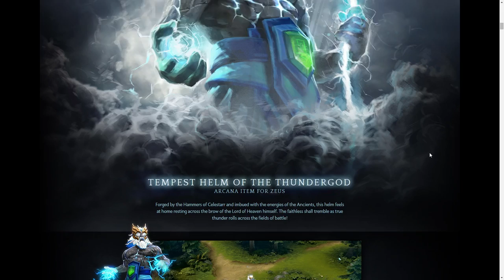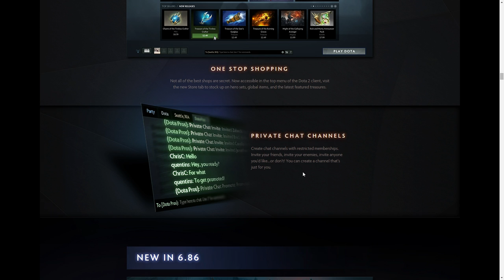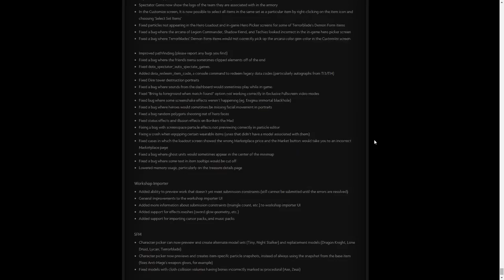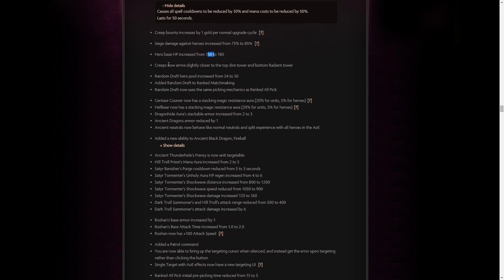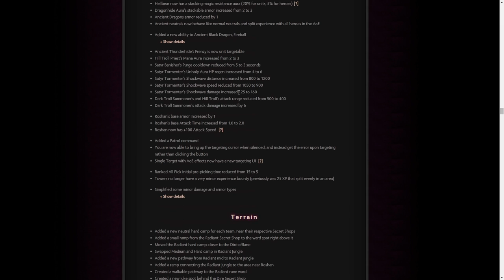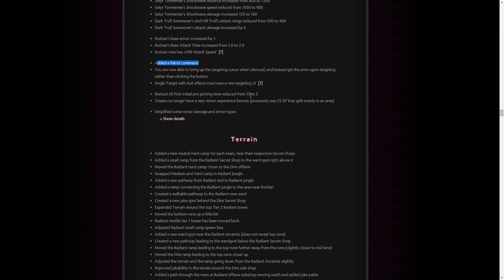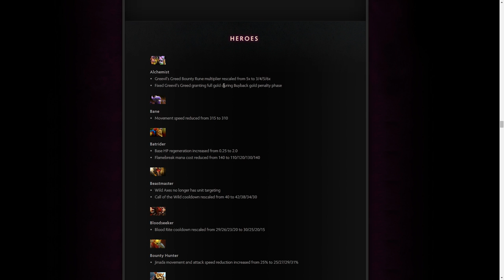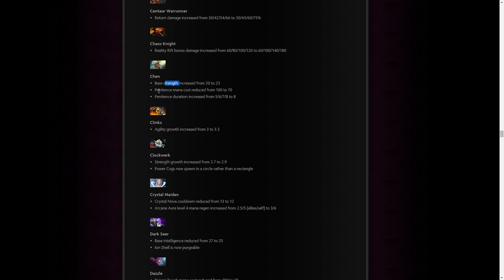Dota 2 - Parche 6.86- Análisis - Nuevo héroe y nueva runa #01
Estamos en un primer vistazo del parche 6.86, después a las 23:00 Hora española, publico la siguiente parte si me da tiempo